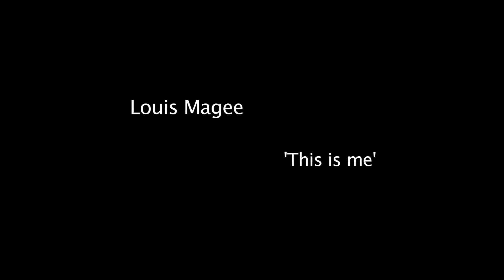Louis Magee (Lusion) 'This is me' 2013 Devised Piece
Myself performing my devised piece titled 'This is me'.
Raising some questions about my relationship between myself and my peers/school, I then let the movement speak for itself, with hopefully the audience continuing the narrative and asking similar questions throughout each phrase and pause.

Peace